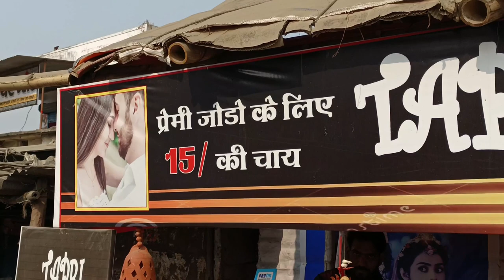Eco park Mada